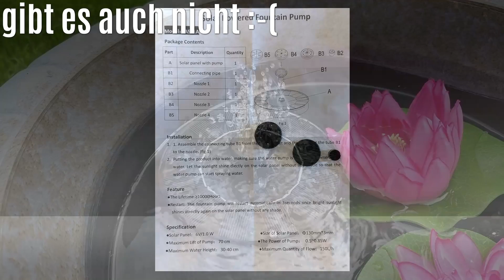Günstiger Amazon Solar Springbrunnen (Deko Garten)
Wenn ihr euren Garten etwas aufhübschen wollt ist ein kleiner Brunnen eine gute Idee. Der hier vorgestelle Solar Brunnen ist günstig (~ 20EUR) und robust.

If you want to make your garden a little more attractive, a small fountain is a good idea. The solar well presented here is cheap (~ 20EUR) and robust.

Si quiere hacer su jardín un poco más atractivo, una pequeña fuente es una buena idea. El pozo solar que se presenta aquí es barato (~ 20EUR) y robusto.